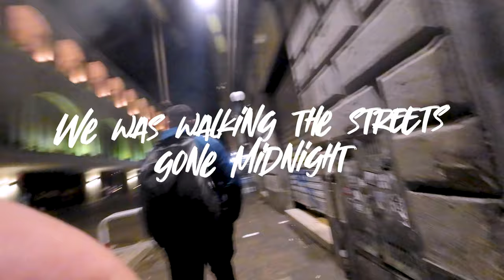I Travelled From London To Rome... On A Scooter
In this video, Mike from Spudboys and I head out on a trip that starts with a journey from Newport, South Wales to Gatwick. Along the way, Scott joins us after travelling down from Nottingham, and we’re all set to explore Rome.

We arrived late but didn’t let that stop us from making the most of it. After a midnight arrival in the Eternal City, we spent the first hour wandering through the empty streets, taking in the quiet atmosphere of Rome at night. Afterwards, hunger kicked in, so we grabbed an Uber to the closest McDonald’s before heading back to check into our accommodation—a caravan park called Roma Camping in Town, where we’ll be staying for the next five nights.

This is just the beginning of our Roman adventure. Stick around for what’s coming next! Experience Rome from dawn till dusk with this travel video. From iconic landmarks to hidden gems, discover the best of Italy's capital city from part 2 in this series.

Save 15% With Code "GiveMeThatCoffee"